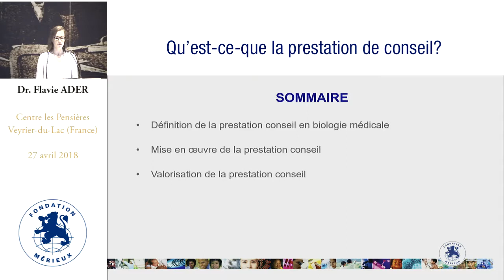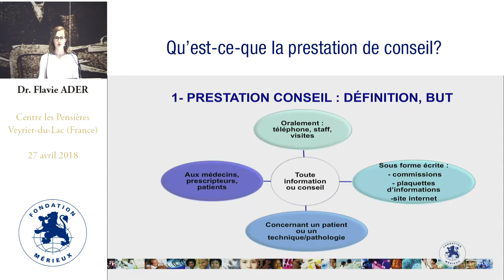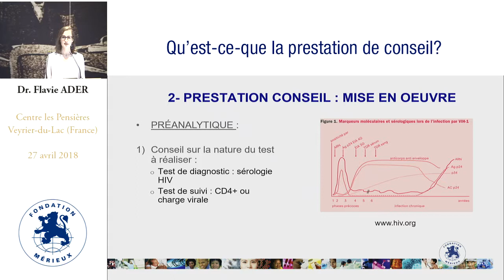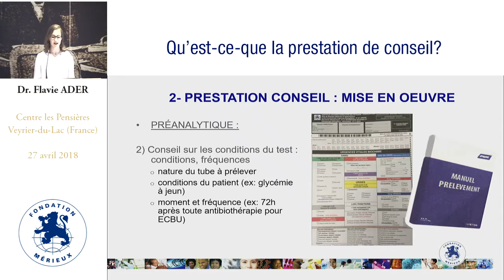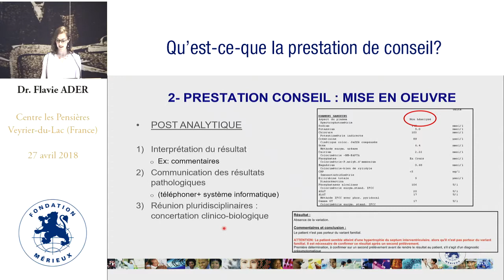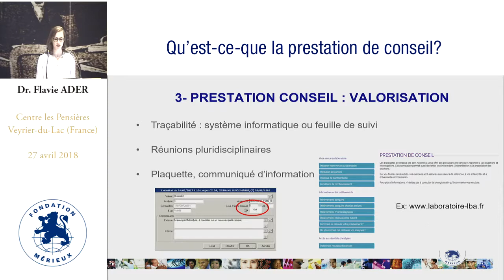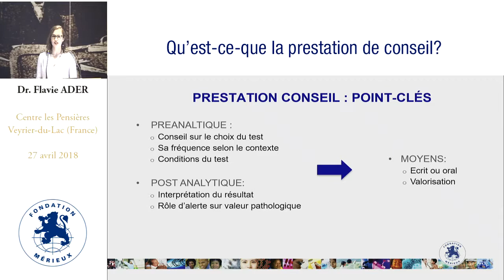Qu'est-ce que la prestation de conseil ?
Intervenant : Flavie Ader - Hôpital de la Pitié Salpêtrière, Paris (France)
Durée : 9:21
Résumé : La prestation de conseil expliquée dans le contexte d’un laboratoire de biologie médicale.
Tout d’abord, il s’agit de définir ce qu’est la prestation de conseil en biologie médicale et quel en sont les objectifs. Elle concerne le processus pré-analytique (choix et les conditions du test) et post-analytique (interprétation et communication des résultats).
La présentation de la mise en place de la prestation de conseil et de comment la tracer ainsi que la valoriser.

Summary: Tout d’abord, il s’agit de définir ce qu’est la prestation de conseil en biologie médicale et quel en sont les objectifs. Elle concerne le processus pré-analytique (choix et les conditions du test) et post-analytique (interprétation et communication des résultats).